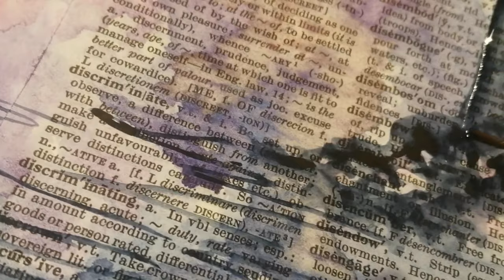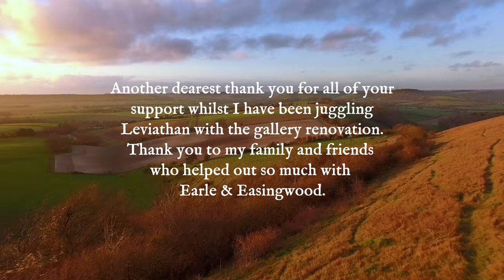Ep 56: Cabin bed FINISHED on Leviathan! And more renovation work!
It's been a busy week of improvements on Leviathan AND at Earle & Easingwood!